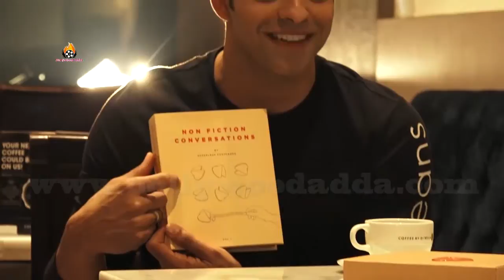FIRST BOOK UNBOOK LAUNCH BY HIMMANSHOO MALHOTRA